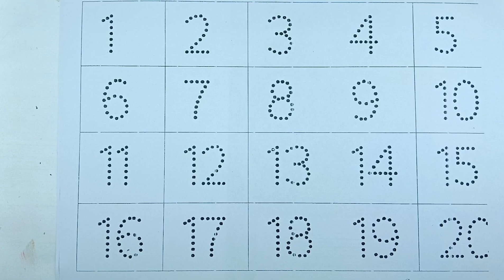Learn to count ,123 Numbers ,One two three , 123 , 1 to 100 counting , a to z alphabet , abc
1 to 100 counting , Learn to count , One two three , ABCDE , 123 , 123 Numbers , Numbers song , 1 to 100 counting , ABC , 123 Numbers , kids rhymes

Learn to count , One two three , Numbers song

ABC
Abcd
A to Z
123
1 to 100
ABC 123
123 ABC